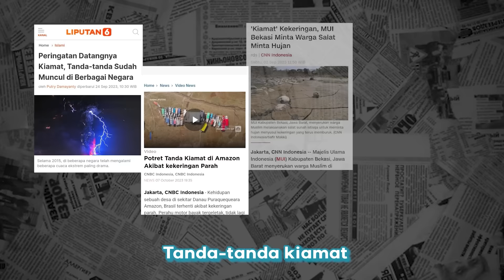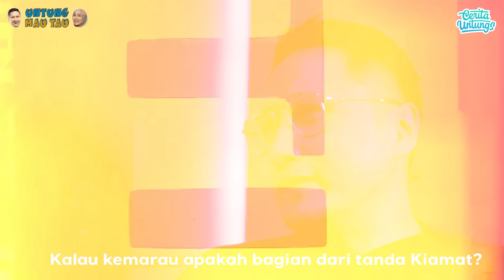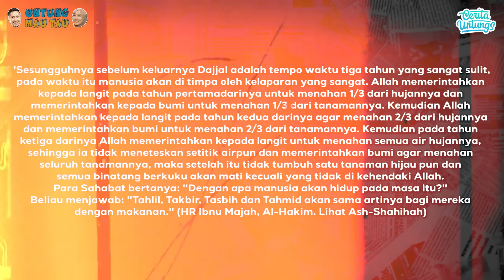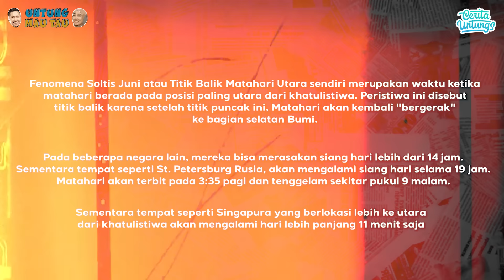PART FULL. Terkuak! Y@HUDI JUGA dalang Gen*cide HITLER? PARAH!! - Ust. Rahmat Baequni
Assalamulaykum teman teman Cerita Untungs. Konspirasi di Dunia tentang peristiwa besar yang terjadi seakan telah diAgendakan. Dari Runtuhnya WTC karna tuduhan terorisme hingga melengserkan Sadam Husein Hingga Konflik di P4l3s7ina. Seakan Dunia hanya diam melihat Kebrutalan dari Isr4el yang menyerang banyak anak, wanita bahkan mengahancur tempat Ibadah. Sebenernya Apa yang diIncar? benarkan ini semua ada kepentingan? Ada apa di P4l3s7ina??  .  Yuk saksikan kisahnya hanya  di Cerita Untungs.
Ust. Rahmat Baequni: Official_rahmatbaequni